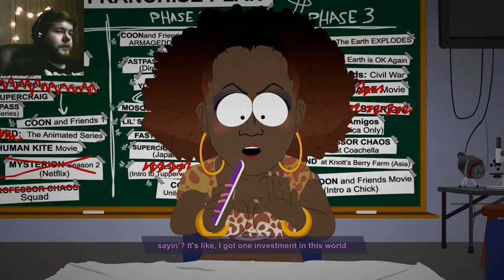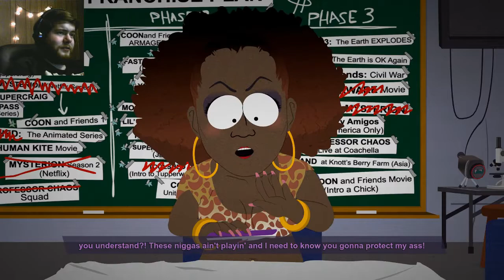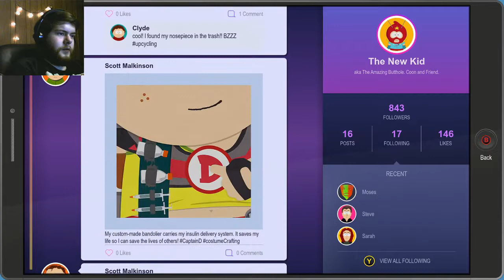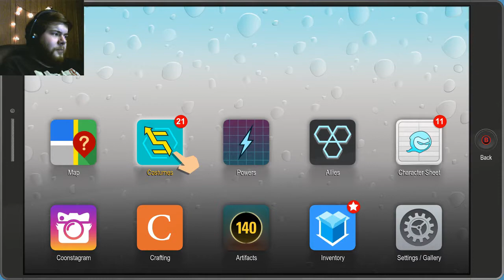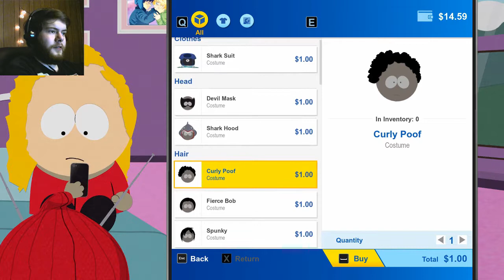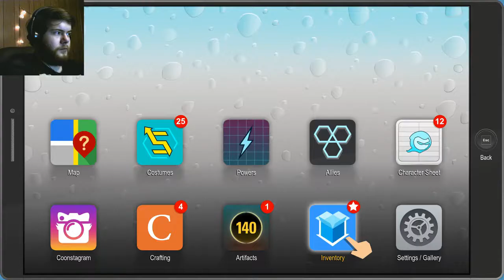HE'S BAAACK! | South Park: The Fractured But Whole - Part 4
This time we take down Randy... again, and worse... Kyle's Mom! This game is so rad, i'm having a blast with you guys!